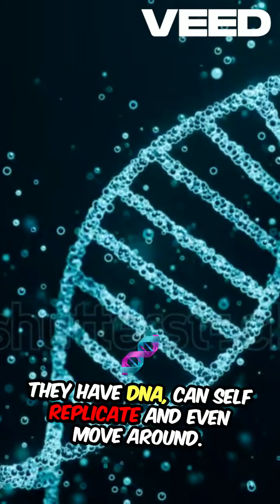Bacteria vs Viruses The DEADLY Difference You Never Knew!BacteriaVsVirus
🚨 BACTERIA & VIRUSES ARE NOT THE SAME—AND ONE IS ALMOST NOT ALIVE!

Think you know germs? WRONG. Here’s the shocking truth even most doctors don’t explain well:

✔️ BACTERIA: Tiny living cells that eat you or poison you with their waste!
✔️ VIRUSES: Just DNA in a shell—they hijack your cells like zombie parasites!
✔️ WHY ANTIBIOTICS FAIL: Viruses can’t be "killed"—because they’re not alive!
✔️ VACCINES = "WANTED POSTERS"—They teach your body to hunt viruses down!

💀 SCARY FACT: Some viruses rewrite your DNA… and cause cancer!